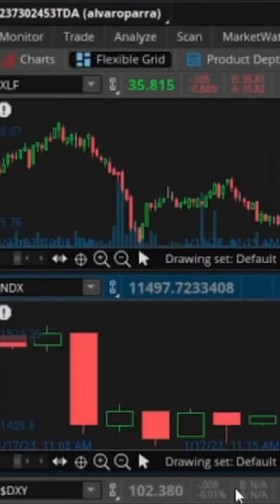ABRIENDO Y CERRANDO PUTS LIVE DEL S&P 500 EN VIVO PARA NUESTRA COMUNIDAD DEL BILINGUAL !!!